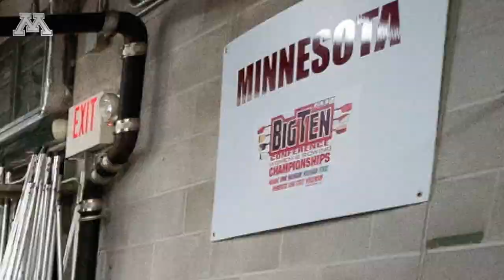University of Minnesota Boathouse Virtual Tour